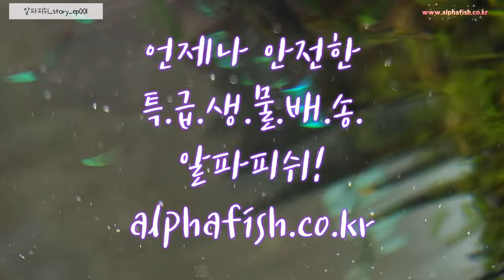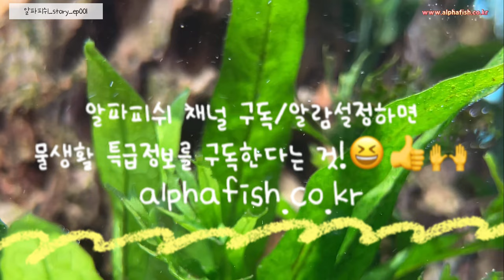3분꼬기/카디널 테트라/🐟구피🌿수초 함께길러요/물고기야?보석이야? 예쁜 자연산 컬러😍 수초어항/추천/예쁜열대어/네온?놉! cardinal tetra /알파 어종백과No.001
열대어 특급배송 알파피쉬!!
알파피쉬가 소개하는 물고기이야기 / 알파 어류백과 No.001/
그 첫번째 이야기 카디날테트라 혹은 카디널테트라에 관한 이야기입니다.
관상어로 소개된 이래로 꾸준히 사랑받고 있는 아름다운 물고기입니다.
기르기도 쉽고 튼튼한 카디날 테트라를 알파피쉬에서 만나보세요!
짧은 소개 영상이구요.
수초어항에 함께 기르면 멋진 군영을 즐길 수 있는
카디날 테트라의 이야기 재미있게 감상해주세요.
film by @gray_noodle
written by @gray_noodle
사용된 BGM
제목 Time Passed
• 감성 로파이 비트 'Time Passed' (Chill Lofi b...)